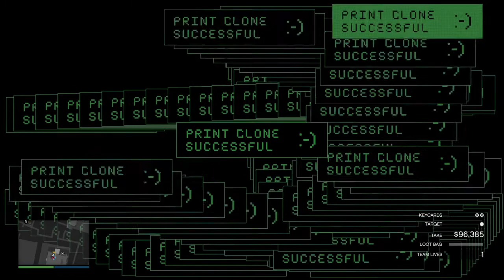Cayo Perico Heist Ruby Necklace 2 Player Stealth Until Ecscape!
This is The Cayo Perico Heist with my friend Enjoy!